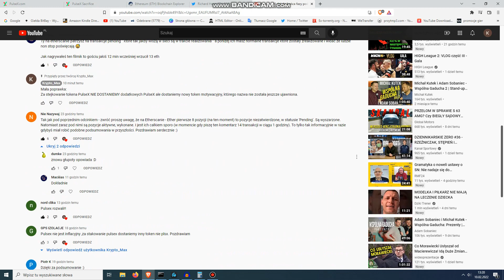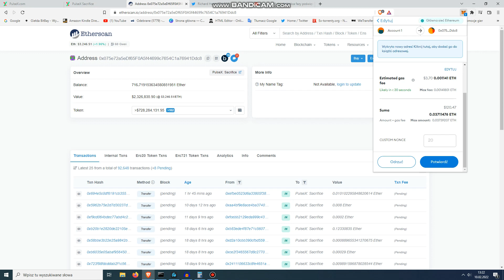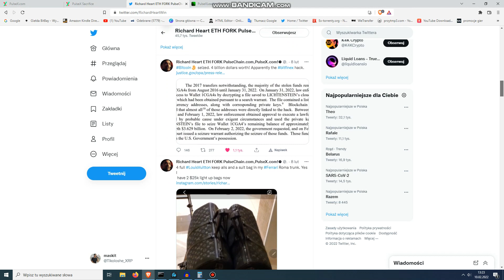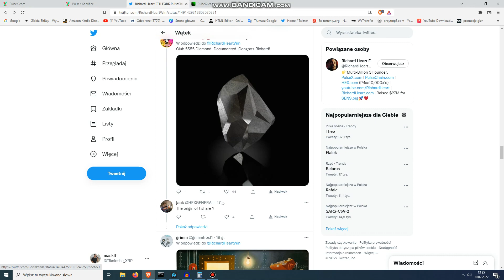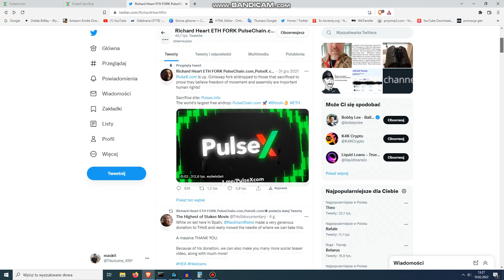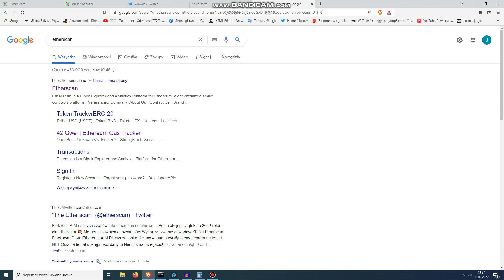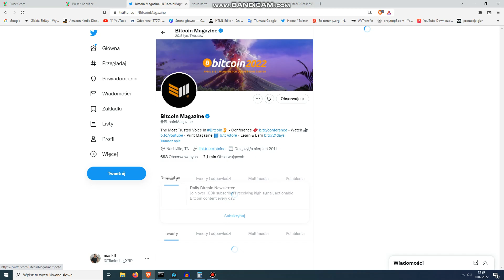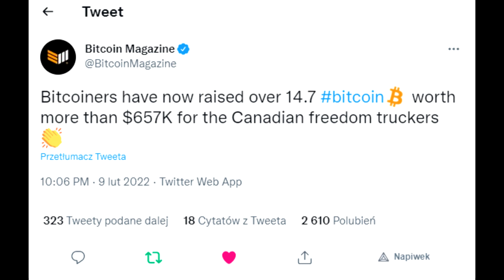PulseX - Mój błąd na Etherscan + Nowy Tajemniczy Token + Diament HEX.COM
Na sieci Etherum (ERC20) użytkownicy cały czas poświęcają swoje tokeny.
Nagrodą za stejkowanie pulseX będzie nowy tajemniczy token motywacyjny.

Linki:
Konto Twitter Richarda: